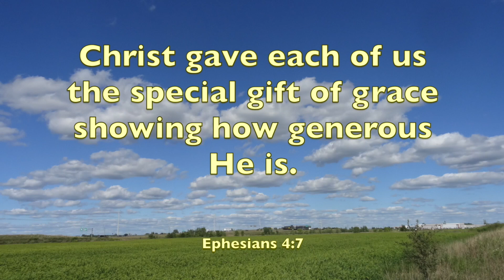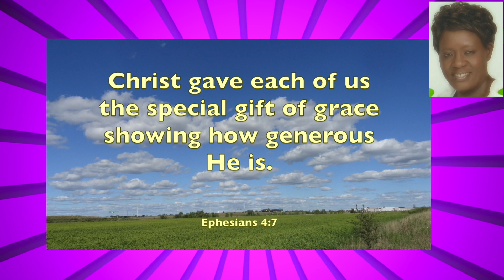Thank You for - Good Friday 4 7 2023